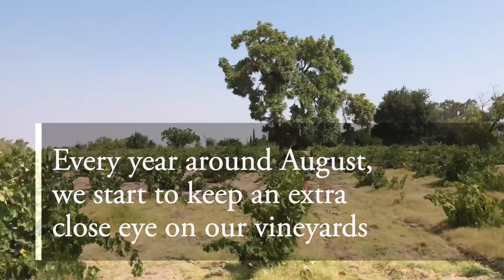Harvest Video Series: Sampling